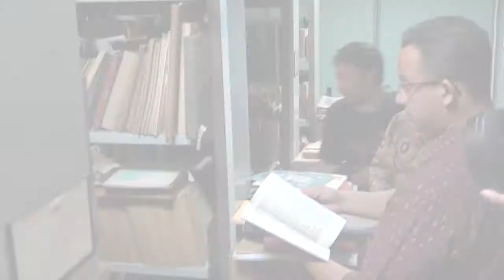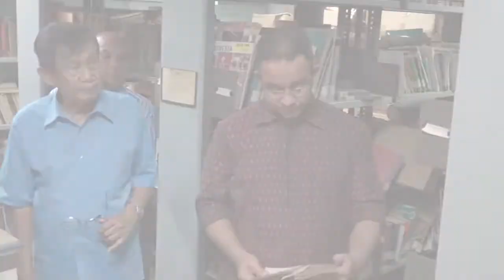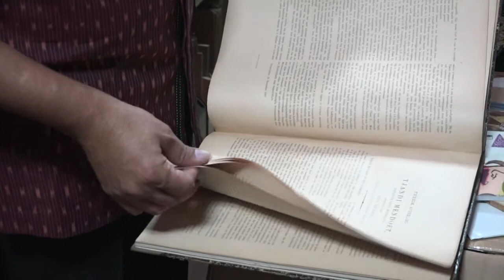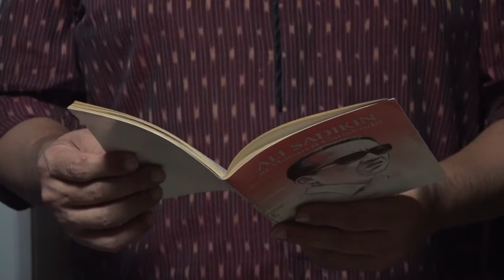Mengunjungi Pusat Dokumentasi Sastra HB Jassin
Ini satu harta karun yang luar biasa di tempat ini. Kita menemukan karya sastra yang dirawat dengan baik dan memiliki nilai historis yang luar biasa.